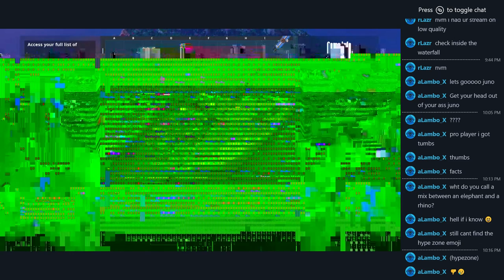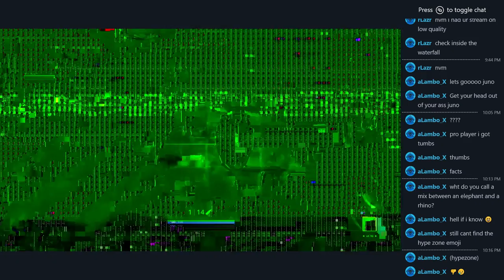Fighting with a teammate after a win?!?! (Fortnite Battle Royale)